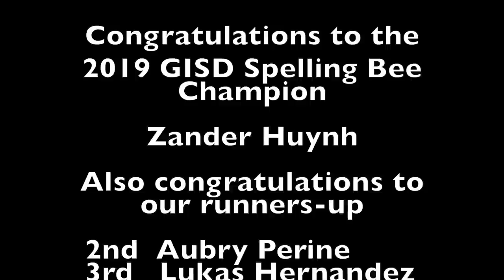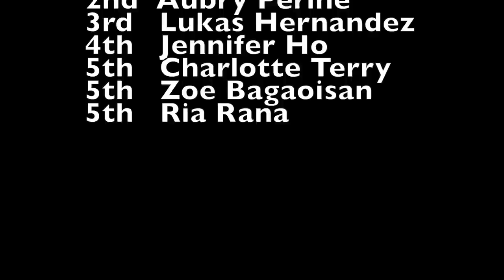Garland ISD: 2019 GISD Spelling Bee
See elementary and middle school students from all over Garland ISD compete in the annual GISD Spelling Bee.